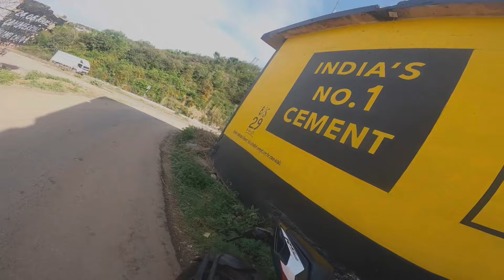Girlfriend Pe Gali Di😱Yeh Kya Hogya 🥺Behosh Hogya😭